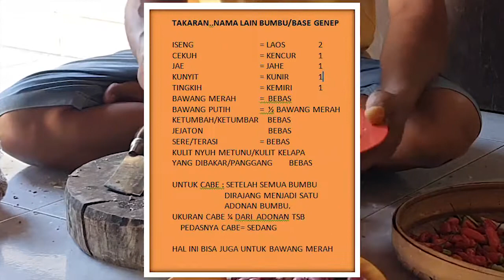Membuat Lawar Bali Edisi Membuat Bumbu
Dengan bumbu lengkap (Base Genep) , sekali kita membuatnya dapat dipakai seminggu untuk membuat variasi masakan khususnya makanan tradisional yang berkuah dan urapan.

Kami sarankan untuk menonton video lanjutan tentang ngelawar (membuat Masakan Tradisional Bali) yaitu: Ayam Kuah Garang Asem Membuat Lawar Sederhana dan Membuat Sayur Urap dalam channel ini sehingga maksud yang diinformasikan dapat. Sekian semoga bermanfaat.